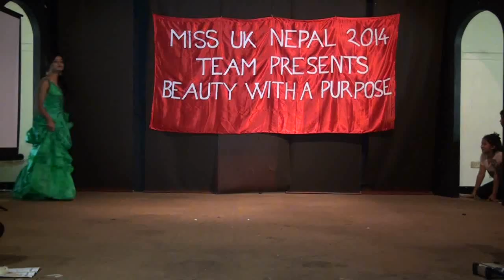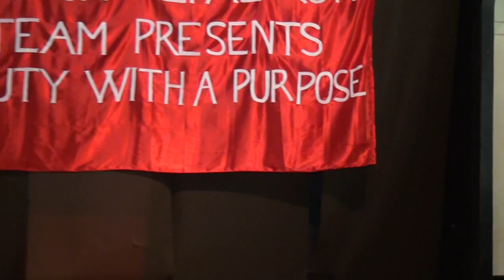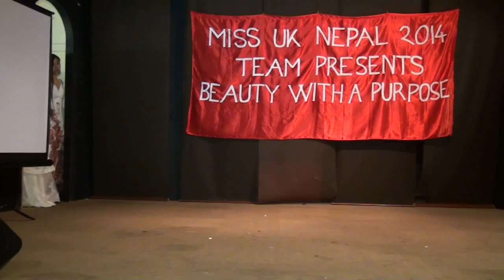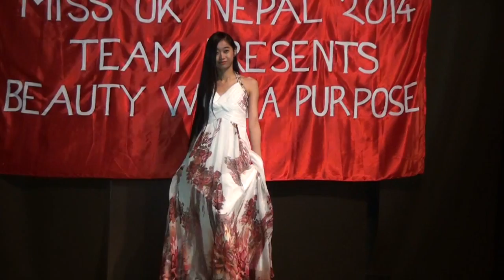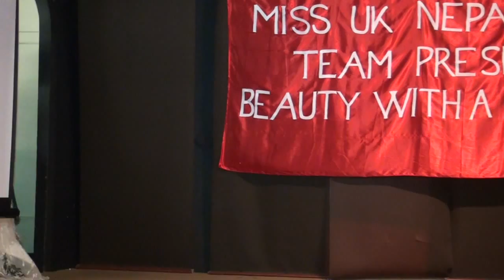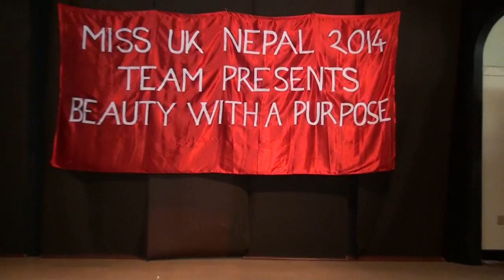MissUKNepal 2014 Catwalk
Admin / Editor  : SK Gurung  (Kumar)